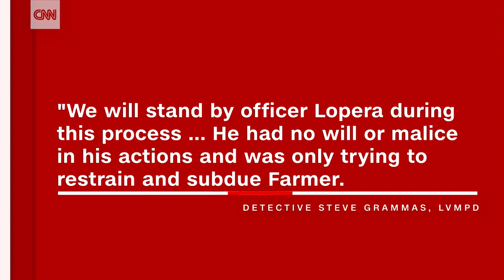Cop charged in death of man put in chokehold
Charges were filed against Las Vegas Metropolitan police officer Kenneth Lopera after the Clark County Coroner's Office ruled Tashii Farmer's death as homicide due to asphyxiation.